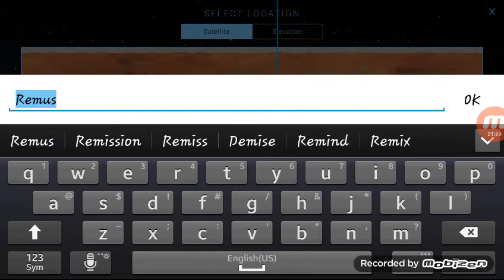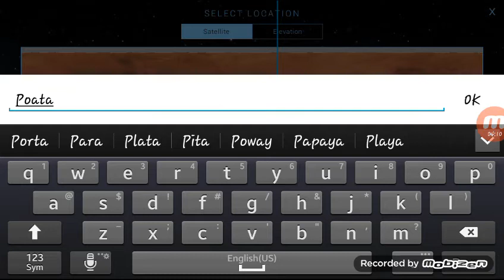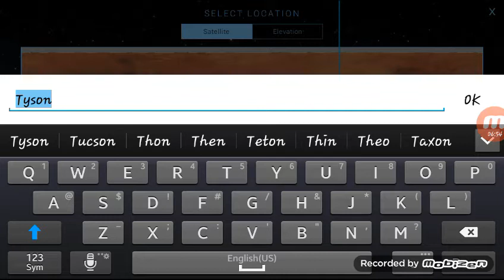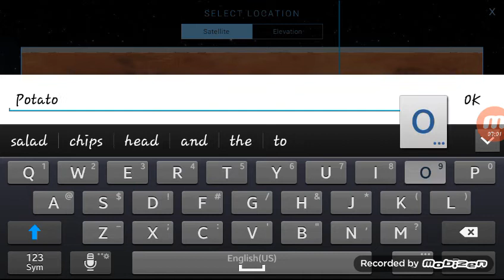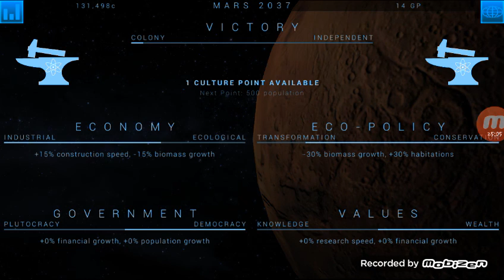Terra Genesis |#1| What is this?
This is my first video in a long time and my first time playing this game. Hope you enjoy! :)